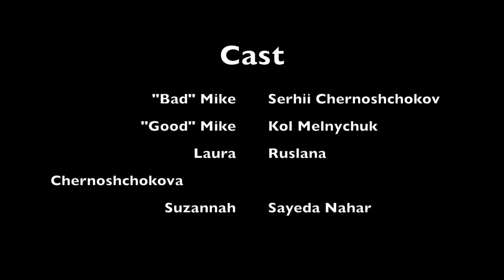Funny group project